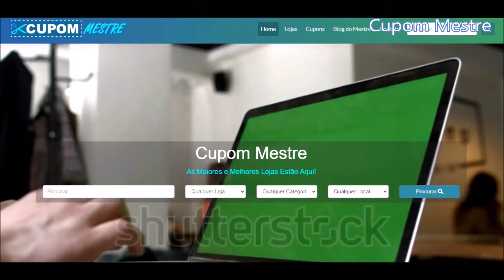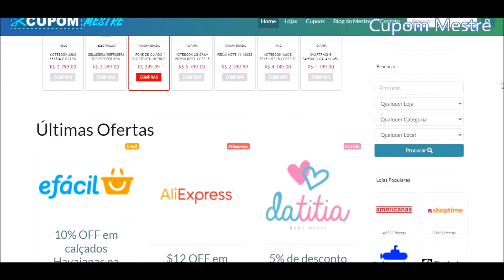🏆 7 Melhores Óleos de Cozinha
7 Melhores Óleos de Cozinha

Melhores Óleos de Cozinha:

02:18 Óleo de Milho MAZOLA
O Melhor Óleo de Cozinha Feito de Milho

03:08 Óleo de Girassol SALADA
Com 90 Anos de Tradição

04:03 Óleo de Soja SOYA
A Marca Líder do Mercado

04:58 Óleo de Canola LIZA
Rico em Ômega 3

05:38 Óleo de Soja Orgânico COOPERNATURAL
Livre de Transgênicos e Agrotóxicos

06:28 Óleo Equilibrio LIZA
Com Óleo de Milho, Canola e Girassol

07:33 Óleo de Girassol SINHÁ
Marca com Grande Experiência no Mercado